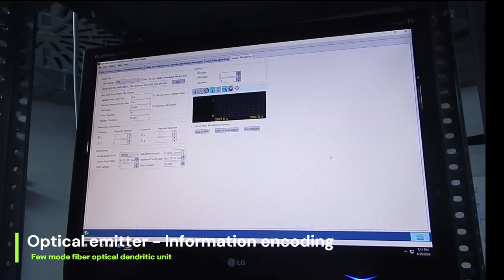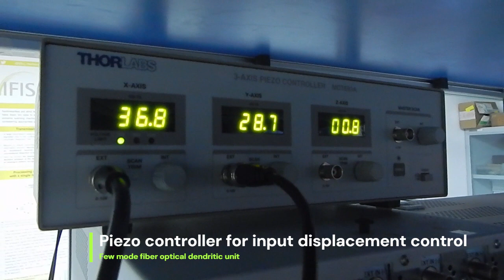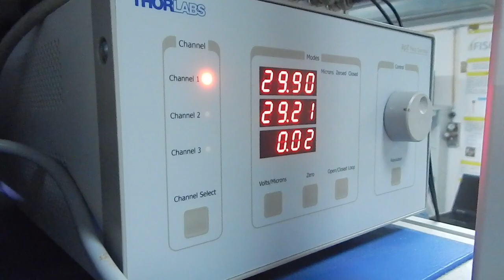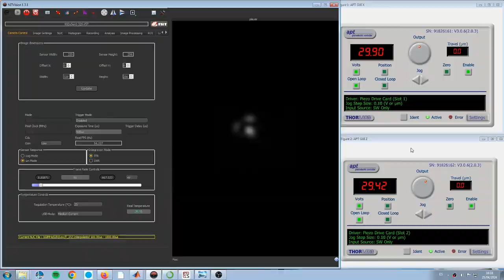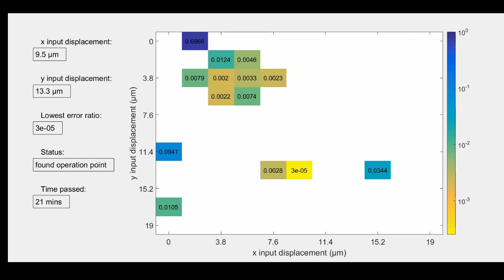ADOPD project - Multi-mode fiber optical dendritic unit demonstrator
EC H2020 ADOPD project 899265 Dissemination actions.
2nd experimental demonstrator of the ADOPD project. Implementation of a multi-mode fiber (MMF) optical dendritic unit (ODU) to perform up to 7-bit digital header classification at 28.5 Gb/s. The system runs in an autonomous mode, with an optimization algorithm that finds an appropriate operational point of the system, defining the input optical beam coupling conditions. The same algorithm is used to preserve a stable and acceptable performance of the system, despite the changes in the input/output signal transformation that occurs along the fiber.